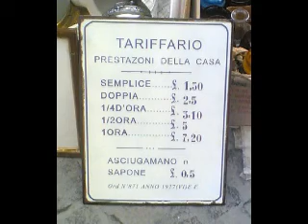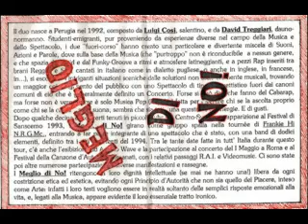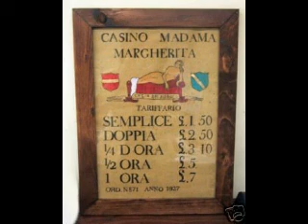MEGLIO DI NO! - AMORE MERCENARIO (Casadidadi reworked)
Ironico quanto poetico swing in difesa dell'AMORE MERCENARIO scritto da LUIGI COSI e DAVID TREGGIARI (insieme formavano i MEGLIO DI NO!!!) nel 1992.
Il brano nasce da un'intercalare foggiano che fa: Mò Mò - Cì Cì - Và Và - Cù Cù - Kè Dè Kè Dè?
I MEGLIO D NO!!! furono gli inventori del CABARAP.